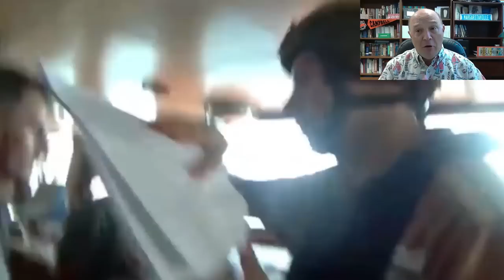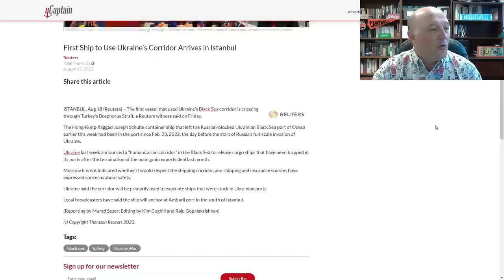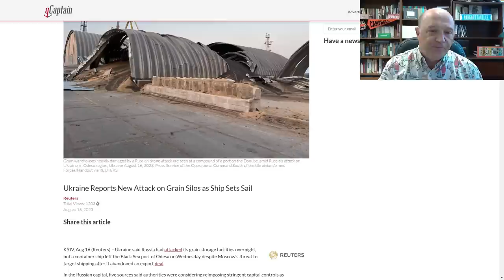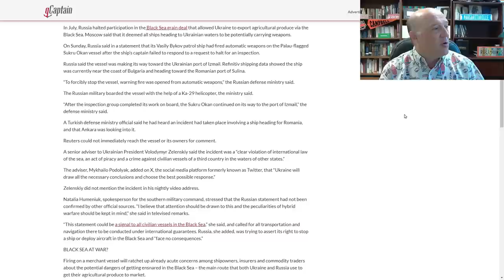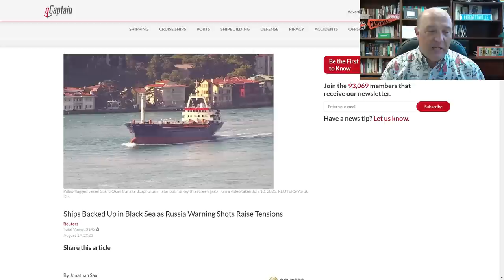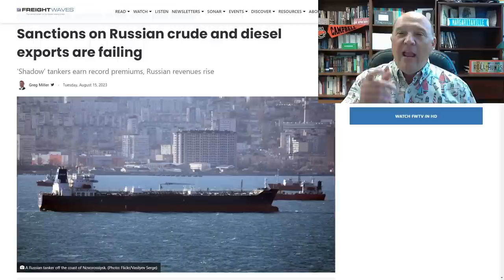Has Russia Turned the Black Sea into a Blocked Sea? | Ukraine Maritime Lane | Russian Oil Cap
The Blocked Sea versus the Black Sea

In this episode, Sal Mercogliano - maritime historian at Campbell University (@campbelledu) and former merchant mariner - discusses the recent Russian boarding of a commercial ship sailing from the Turkish Strait to the Ukrainian port along the Danube River, the breakout by the containership Joseph Schulte from Odesa, and the trade in Russian diesel and oil now that it has climbed over the G7/EU price cap.

First Ship to Use Ukraine’s Corridor Arrives in Istanbul

Key Russian Black Sea port of Novorossiysk hit by fire

Ukraine Reports New Attack on Grain Silos as Ship Sets Sail

Russia Releases Video Showing Navy Boarding Cargo Ship in Black Sea

Ships Backed Up in Black Sea as Russia Warning Shots Raise Tensions

Stuffed Russian Grain Ports Show Risk of Black Sea Escalation

Sanctions on Russian crude and diesel exports are failing